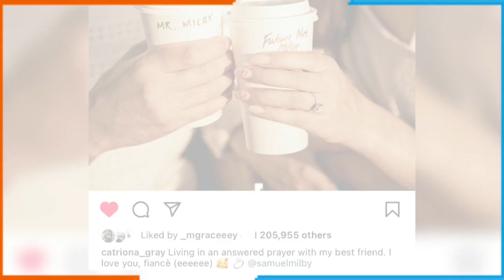CONFIRMED! CATRIONA GRAY AT SAM MILBY, ENGAGED NA! DETALYE NG NANGYARING PROPOSAL, ALAMIN! 🫢✨💍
Sa pamamagitan ng isang Instagram post at story, FINALLY. the FUTURE MRS. MILBY! 💍

Engaged na sina Miss Universe 2018 Catriona Gray at aktor na si Sam Milby.

Caption ni Catriona, “Living in an answered prayer with my best friend. I love you, fianće (eeeee),”

At kay Sam “I (FINALLY) put a ring on it. I love you my forever koala… now my fianće,”